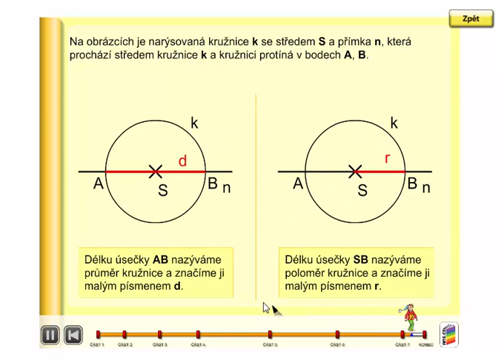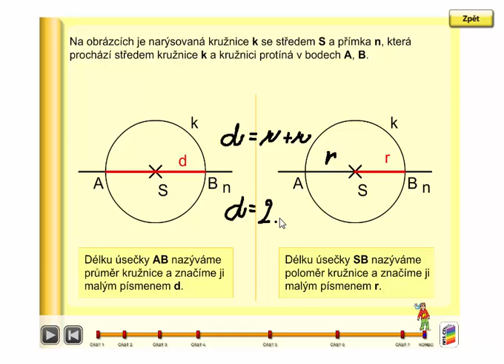Kružnice (průměr, poloměr), strana 47, úvod B